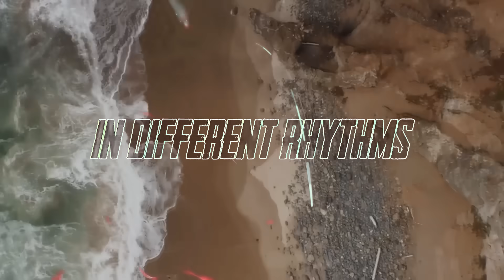Selena Gomez, Sia - Sweet Sorrow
Selena Gomez, Sia - Sweet Sorrow (Style Music)

✔️ This channel specializes in different genres of music. If you are a fan of Selena Gomez, Zayn, Justin Bieber, Dua Lipa, Ariana Grande, The Chainsmokers, Kygo, Martin Garrix or you are just a music lover, you are now in the right place.

🎵 Atlantic Music was created to promote and support new artists, (musicians/labels, composers, producers, photographers/filmmakers) who want to build a fan base.

🔔 We strive to find the best and most enjoyable music in the style of your favorite artists for you guys! We hope to make your days more beautiful with the music we share!